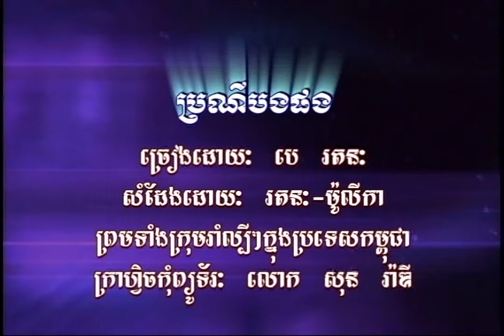ប្រណីបងផង / ភ្លេងសុទ្ធ / បេ រតនៈ | សម្រាប់ច្រៀង / Ba Rotanak / Bronei Bong Phong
និពន្ធទំនុកច្រៀង៖ បទពីដើម |  ប្រគុំជាចង្វាក់៖ ញ៉ាក់